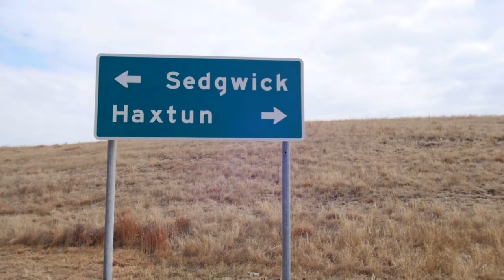Hay for Haxtun (CPW Helping Ranchers Affected by Fires)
Colorado Parks and Wildlife is delivering hay to farmers and ranchers who were affected by the recent fires in eastern Colorado.